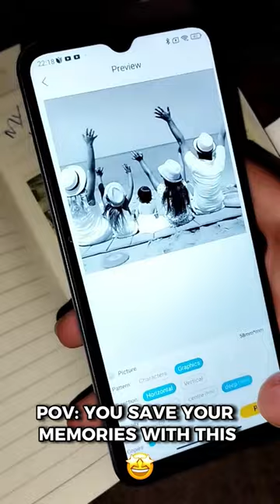🤩miniprinter college school pocketprinter schoollife shorts student collegelife amazonfinds